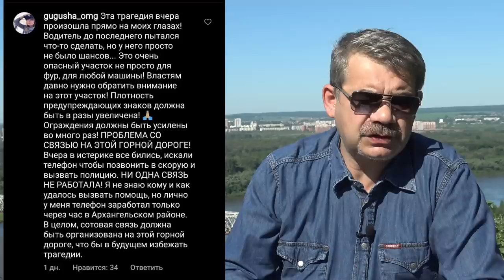"Зачем нам это всё?!" "Открытая Политика". Выпуск - 408. 25.06.22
Хронометраж выпуска:
00:19 - Мне не нужен орден...;
01:45 - О чём не расскажет БСТ;
03:53 - Второй Украинский?!;
06:04 - Кто за это ответит?!;
14:06 - PR - на грязи и разрухе...;